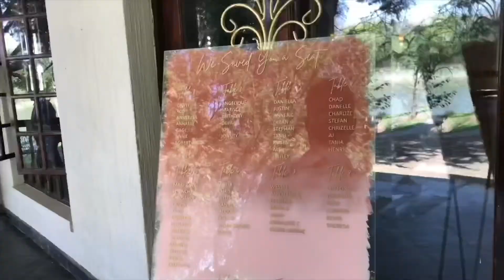Day in my life *had the worst experience at a hotel*